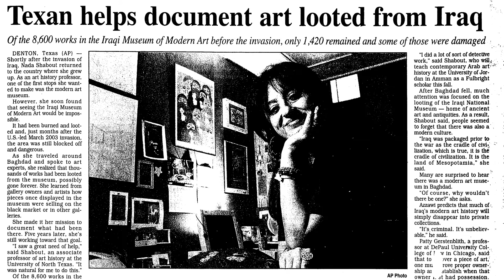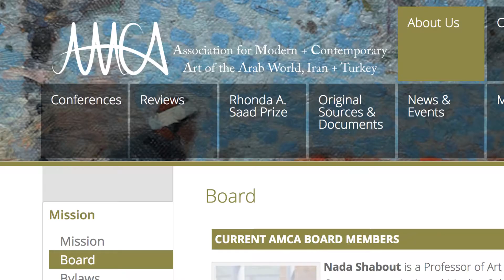2018 Presidential Excellence Award – Dr Nada Shabout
2018 Presidential Excellence Award – Dr  Nada Shabout